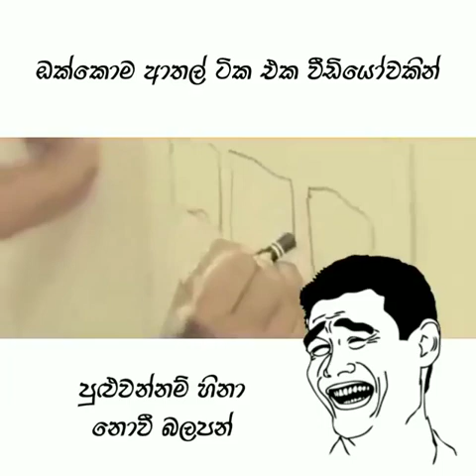ඔක්කොම ආතල් ටික එක වීඩියෝ එකෙන්